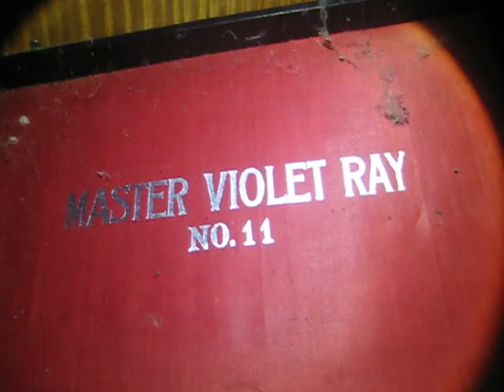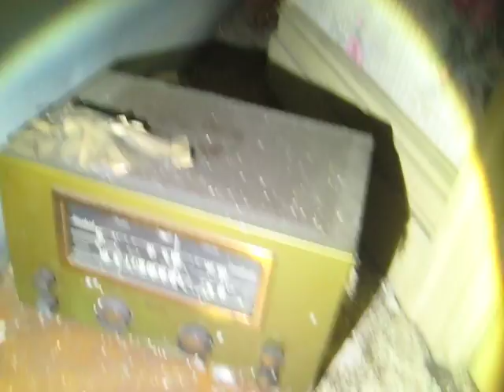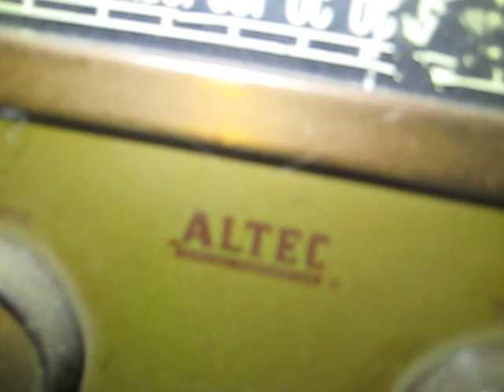Dutch Colonial time capsule room rare antiques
A room filled with old victorian period furniture and other rare items .VERY RARE Altec Amplifier .